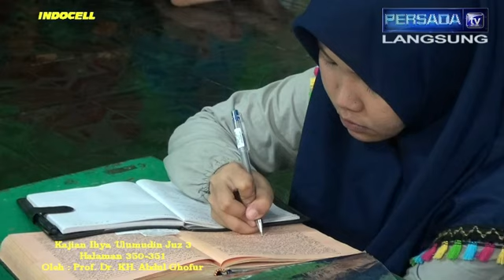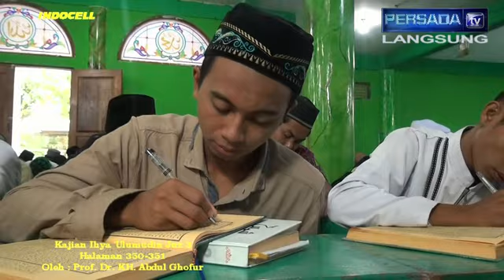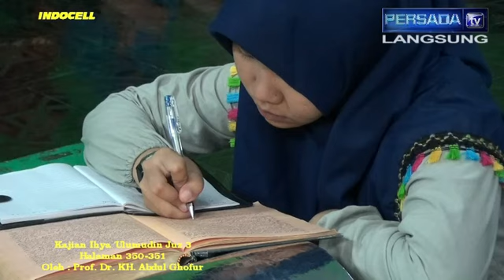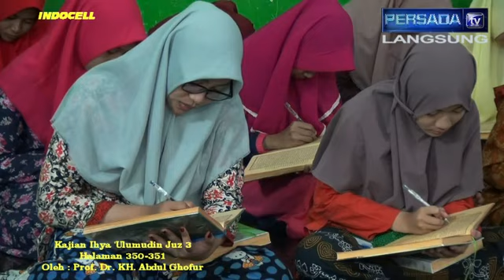Pon. Pes. SUNAN DRAJAT 08/11/2017 ih.3_350_351_sm.3_398_399 (Sombong, Kasiat Huruf Alif)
Kajian tanggal 08 November 2017 Kitab Ihya 'Ulumudin Juz 3 halaman 350-351 yang menjelaskan Mengobati Sifat Sombong dan Kitab Syamsul Ma'arif Juz 3 halaman 398-399 yang menjelaskan Kasiat Huruf Alif. Kajian ini disampaikan langsung oleh Prof. Dr. KH. Abdul Ghofur pengasuh Pondok Pesantren Sunan Drajat Lamongan Jawa Timur.